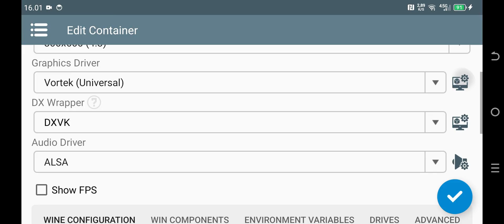Winlator 10 | GTA IV | Unisoc T620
Device:
itel S25 Ultra
Unisoc T620
Mali G57 MP1
8GB RAM
128GB Internal Storage

GTA IV
Winlator 10.0
800x600
Vortek Driver
Check first part of the video for more details of my winlator settings

Credits:
brunodev85 (Winlator)
ptitSeb (Box86/Box64)